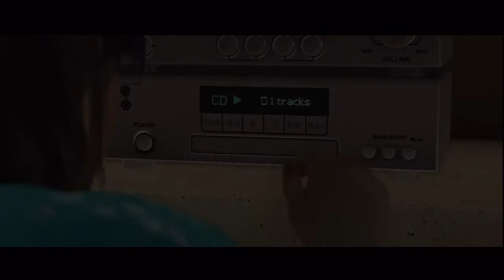Beyond: Two Souls blind playthrough - #2 - Party Crasher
Wouldn't you in her shoes?

Ever wondered about what lies beyond? I have every now and then, so perhaps this game will shed some light on such an obscure topic for all of us. This is considering we make it through in one piece though. Will we be able to lead Jodie through this action-packed adventure along 14 years of her life or will we find ourselves abruptly joining the afterlife on terms not our own.

From the makers of the award-winning Heavy Rain comes a unique, psychological action thriller. Featuring a brand-new game engine, a compelling, original story, and a top-notch Hollywood cast; BEYOND: Two Souls promises to be one of the most immersive experiences on the PlayStation 3 system. Live the life of Jodie Holmes, a young woman who possesses extraordinary powers through a psychic link to an invisible entity. Experience the most striking moments of Jodie's life as your actions and decisions determine her fate. As she traverses the globe, Jodie will face incredible challenges against a backdrop of emotionally-charged events never before seen in a video game.